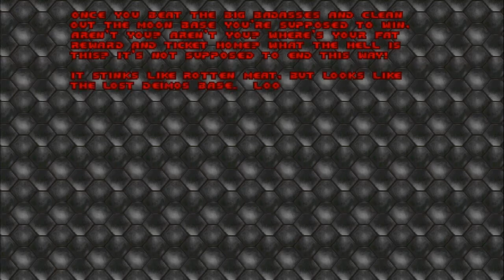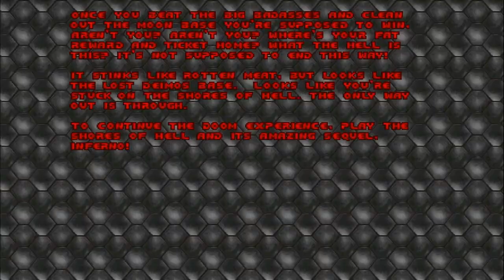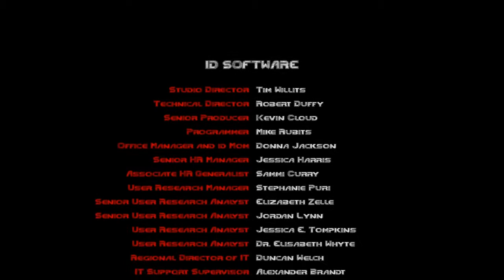playing Doom until my wife leaves me